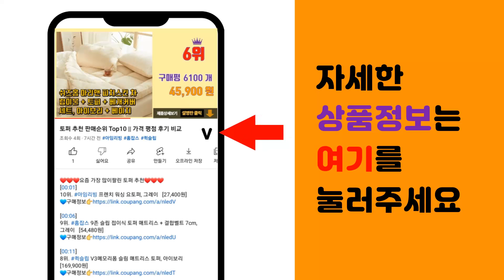유치원답례품 추천 판매순위 Top10 || 가격 평점 후기 비교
❤️❤️❤️요즘 가장 많이팔린 유치원답례품 추천❤️❤️❤️

[00:01]
10위. 12색 싸인펜 + 히어로 케이스 랜덤 발송, 혼합 색상, 5세트 [6,850원]

[00:06]
9위. 켈슨 크리스마스 럭셔리 웨이퍼 선물세트, 5입, 1세트 [11,900원]

[00:11]
8위. 민트바 무지개 간식 선물세트 6p + 스티커 6p, 1세트 [15,980원]

[00:16]
7위. 댄케이크 버터쿠키 싱글서브, 18g, 25개 [12,140원]

[00:21]
6위. 미니뷰어카메라 어린이집 생일답례품 선물포장 8개+스티커16개, 랜덤 [16,800원]

[00:26]
5위. 날쌘거북이 정품!! 특가!! 12색 스탬프 싸인펜 어린이집 유치원 생일선물 답례품 [투명포 [1,800원]

[00:31]
4위. 마이리틀펌킨 블럭 케이스 구디백 피규어 간식 선물세트 랜덤발송 6종 + 스티커 2종 x 6 [14,400원]

[00:36]
3위. 로아커 투시 마이팩 시즌3 과자 59g, 과자 7종, 10개 [18,900원]

[00:41]
2위. 어린이집 유치원 생일 선물 생일 답례품 선물 간식 과자 구디백 포장 단체 양말 문구 학용품 [3,230원]

[00:46]
1위. 호음호음 꼬마솜사탕, 4g, 24개 [11,980원]